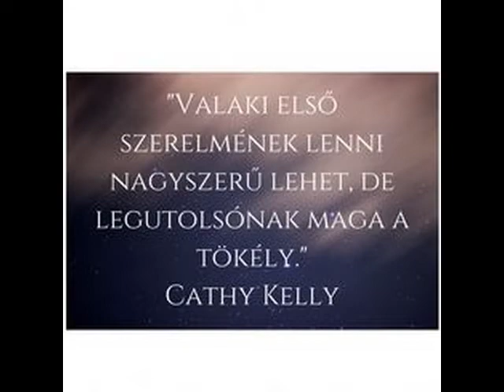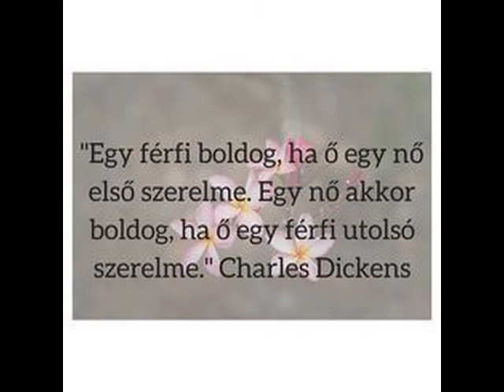SZERELMES IDÉZETEK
SZERELMES IDÉZETTEK PRINTEREST FIÓKOMBÓL  ZENE INNEN audionautix.com